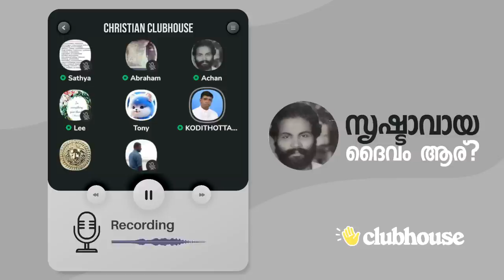ഇന്ന് മഹോന്നതൻ പോയിട്ട് ഒരു ശരാശരി മനുഷ്യൻ പോലും അല്ല! വെറും മിത്താണ്!! Anil Kodithottam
ഇന്ന് മഹോന്നതൻ പോയിട്ട് ഒരു ശരാശരി മനുഷ്യൻ പോലും അല്ല! വെറും മിത്താണ്!! Anil Kodithottam | Clubhouse Malayalam Discussion